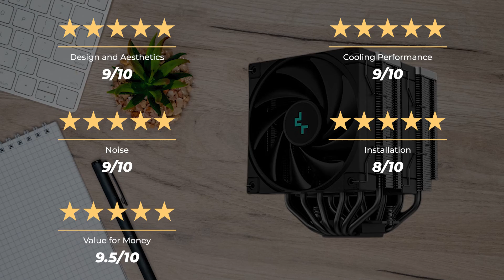DeepCool AK620 Zero Dark Review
Check the price on AMAZON

[paid links]

Not sure if the DeepCool AK620 Zero Dark is the right CPU cooler for you?

In this video, we review the DeepCool AK620 Zero Dark and discuss all its key features with all the Pros and Cons to see why this is one of the best CPU coolers.

You can also find a more detailed analysis and reviews of the 3 best CPU Coolers For the Ryzen 7 7800x3D in the following video

"Ryzen 7 7800X3D + MSI SUPRIM LIQUID X RTX4090 24G | LIAN LI DYNAMIC EVO | INVADERPC" published by INVADER PC source